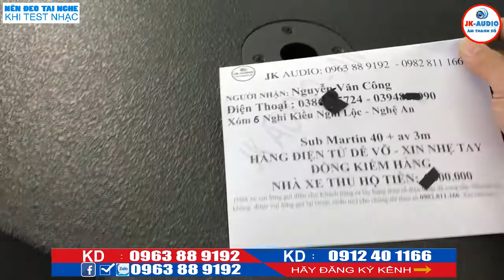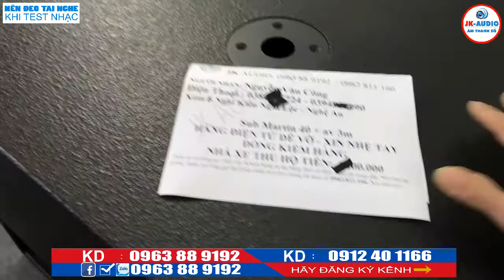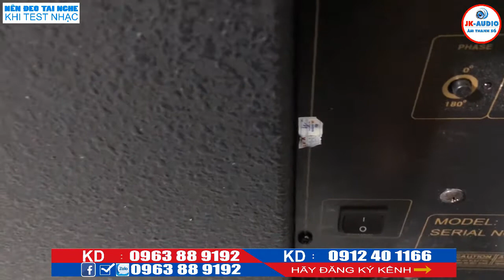Loa sub Martin Bass 40 về với em Công Nghệ An: JK Audio 0963 88 9192 - 0912 40 1166